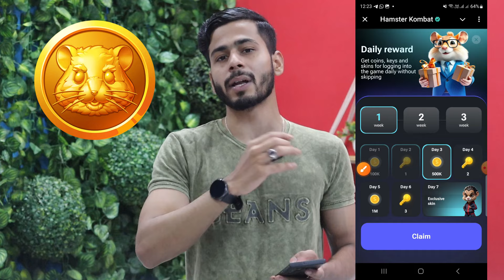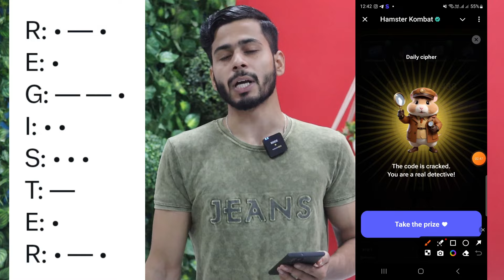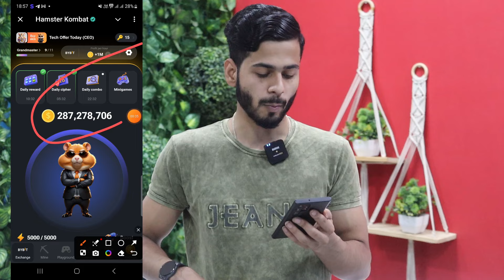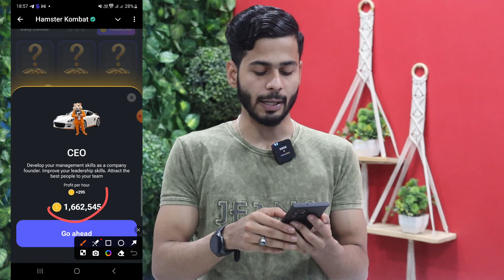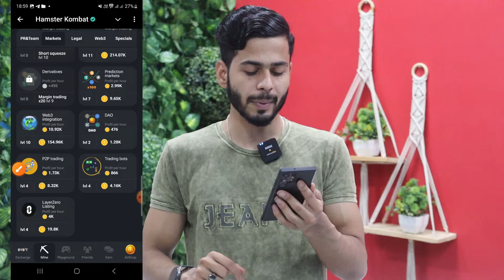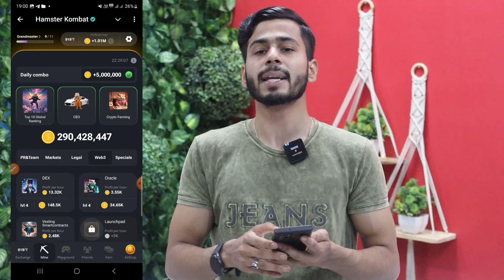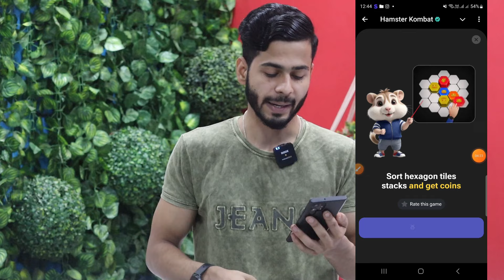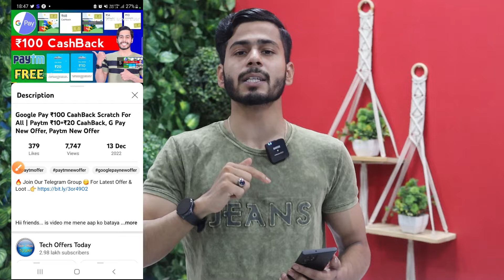7 September Daily Combo & Daily Chipher & Mini Game Hamster Kombat, hamster kombat daily combo today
Hii Friends.. aaj ki is video mene aap ko bataya hai 7 september Daily Combo & Daily Cipher & Mini Game Hamster Kombat | Hamster Kombat Daily Combo Today, Daily Combo Hamster Kombat, new combo hamster kombat, 7 september daily combo hamster kombat bhi bahut sare offers bataye hai hame Ummed hai ki aap ko ye video pasand aayega...Thanks

Hamster Kombat
Hamster Kombat Daily Combo
7 september hamster kombat daily combo card
hamster kombat august daily combo
daily cipher hamster combo today
7 september ka daily combo card hamster kombat
7 september daily combo hamster
7 september daily combo
7 september hamster daily combo
grant for developers card unlock kaise kare
how to unlock grant for developers combo card,
grant for developers card unlock
unlock grant for developers combo card 7 september,
hamster kombat ton pe kaise send nare
hamster kombat ton wallet
hamster kombat bybit
6 september daily chipher
daily chipher
daily chipher today
hamster daily chipher
hamster daily chipher today
How to use hamster coin
How to Earn Money from hamster kombat
Kombat
kombat hamster
Hamster air drop
hamster listening
Hamster kombat Earn Money
new daily combo
aaj ka daily chipher
aaj ka mini game
Hamster air drop today
hamster listening
Hamster kombat Earn Money new
mini game
mini game today